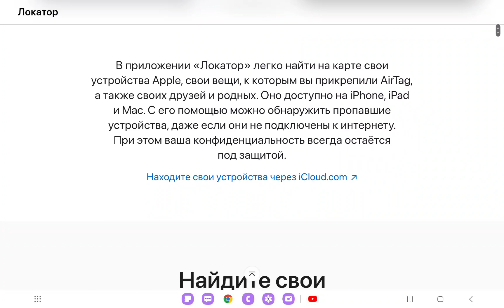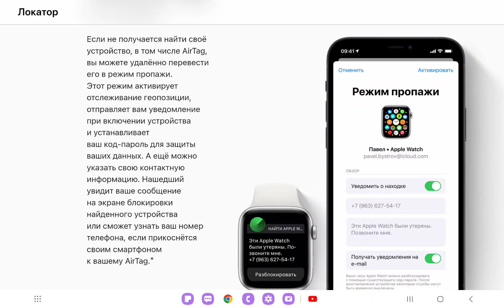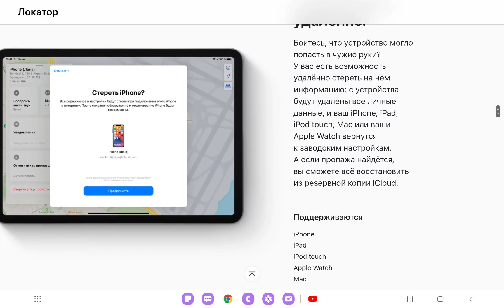Как найти потерянный Apple Watch